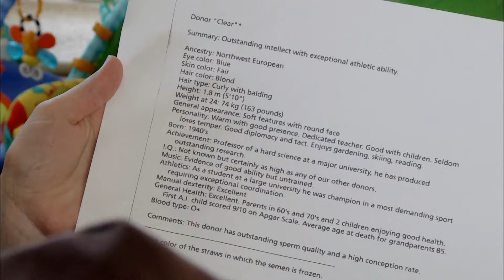Bebés a la medida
Tecnología utilizada en el juego genético para crear mejoras
en los seres humanos.